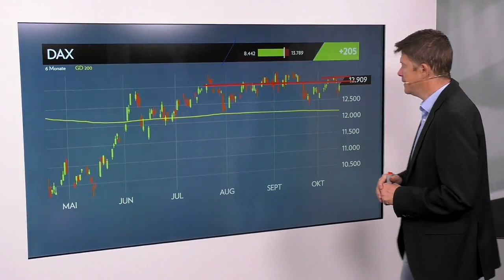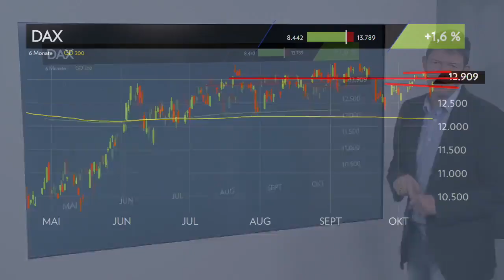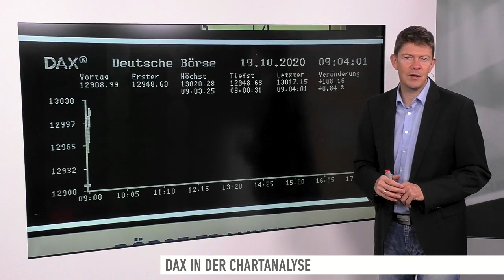DAX-Check: Jede Menge Impulse - zeigt die Tendenz wieder nach oben?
Der Kampf um die Marke von 13.000 Punkten ist neu eröffnet. Der DAX näherte sich heute vorbörslich zeitweise schon etwas an. Pünktlich zum Handelsstart ging es über diese Marke. Rückenwind gibt es sowohl aus China als auch aus den USA.

Worauf es jetzt für den DAX ankommt, erläutert Thomas Bergmann. Der DAX-Experte zeigt, welche Hürden und Unterstützungen von Bedeutung sind. Sehen Sie den DAX-Check von Montag bis Freitag live um 09:00 Uhr auf unserer Facebookseite oder auf unserer Homepage im Livestream.